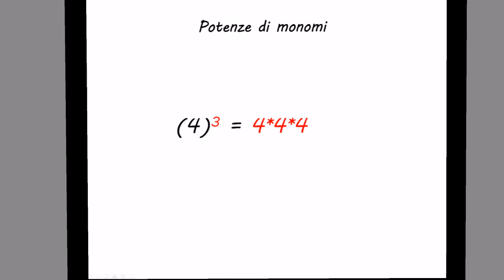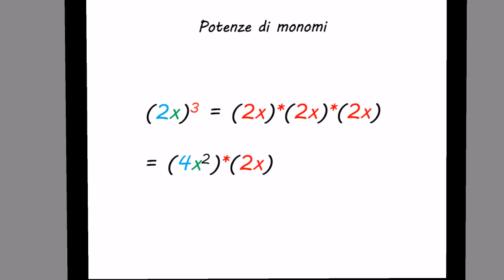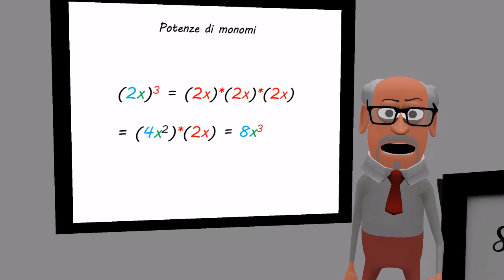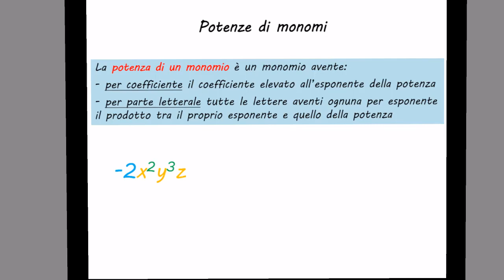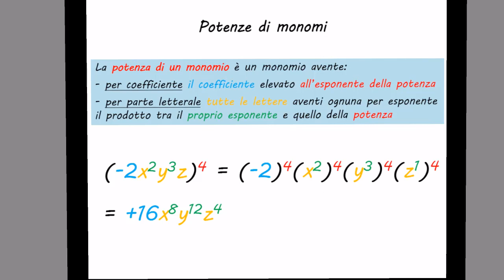Le potenze di monomi - Algebra - Secondaria di Primo Grado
Come si fa la potenza di un monomio? Prof. Eddie affronta questi temi con un linguaggio adatto alla Scuola Secondaria di Primo Grado (Scuola Media), con il quarto video di dieci dedicato a monomi, polinomi e relativi esercizi. A presto per il prossimo video della serie!